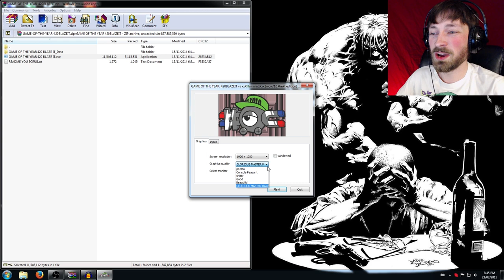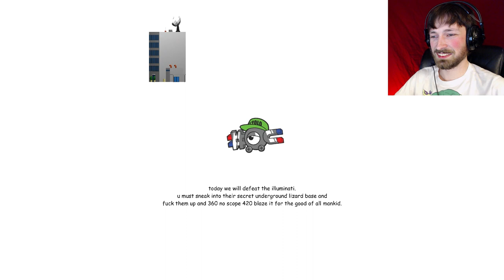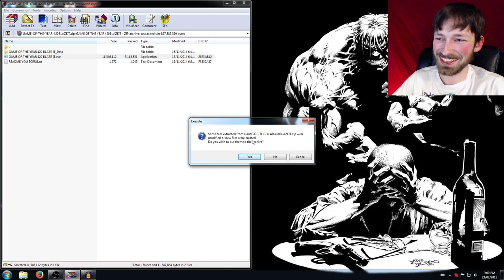GET SHREKT SCRUBS - Game of the Year: 420blazeit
Seizure warning! This game has a lot of flashing lights and loud noises. I had way too much fun playing this.